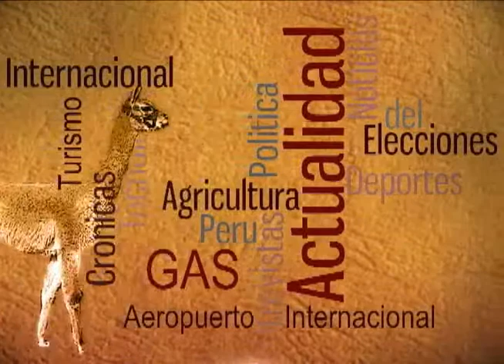Ing. Maribel Ramírez Gallegos - Candidata al Congreso por Alianza Solidaridad Nacional - Arequipa